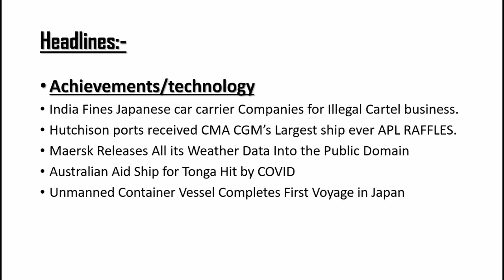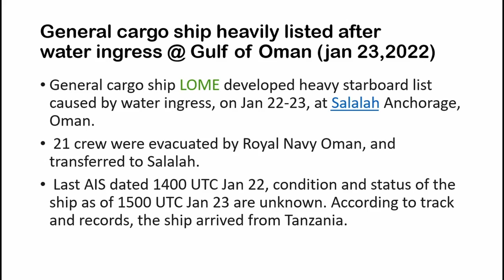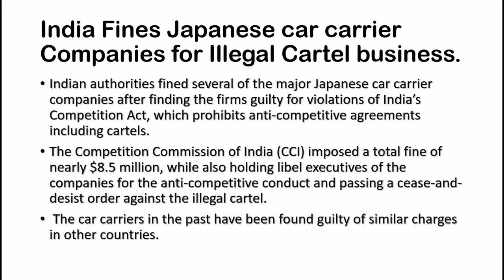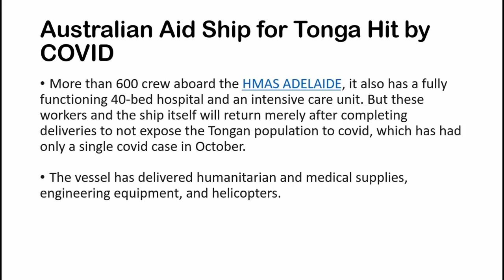Marinews - The Weekly news (05/52)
News from various sources collected and presented to you.
Have a good overview of current scenario of the shipping world at present.